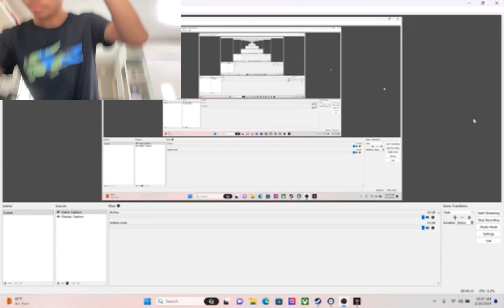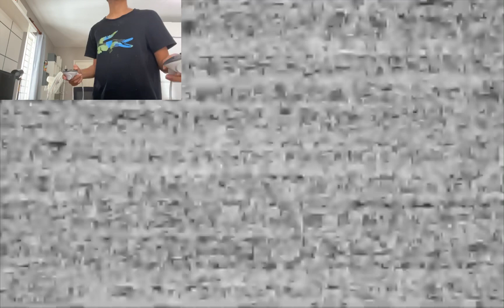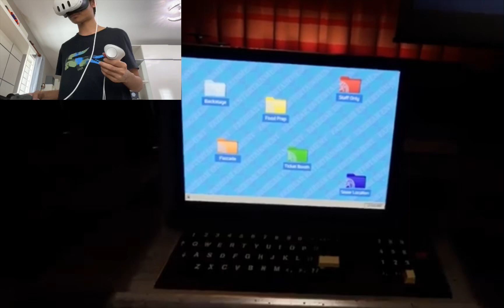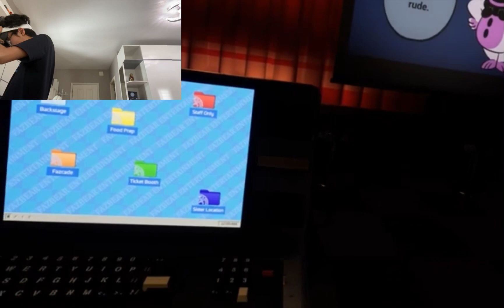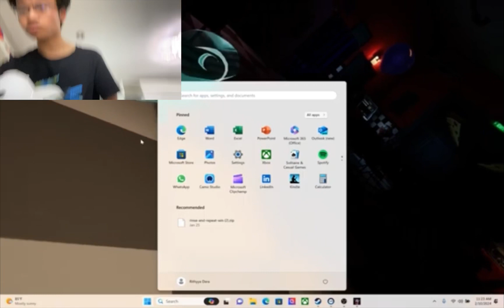I CAN’T COMPLETE THIS BECAUSE MY CONTROLLER IS BROKEN| Five Nights At Freddy’s Help Wanted 2 Part 17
Hey guys this is Rithyya Gaming and welcome back to another gaming video involving me playing five nights at freddy’s help wanted 2 but before we actually get into this video make sure you go and check out my previous videos that I’ve done in the past and make sure you go and show those videos some love and support as well while you’re at it. But anyway I really do hope you guys enjoyed this video and if you really did make sure you show your support by leaving a like subscribe all that good stuff and I’ll see you guys in the next video. Peace out guys.